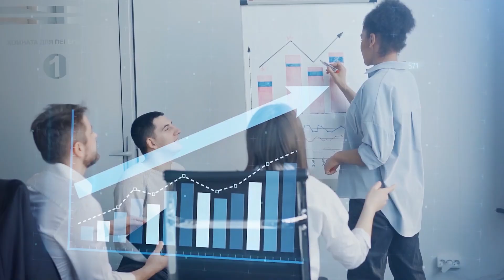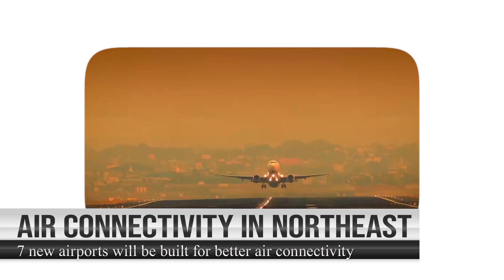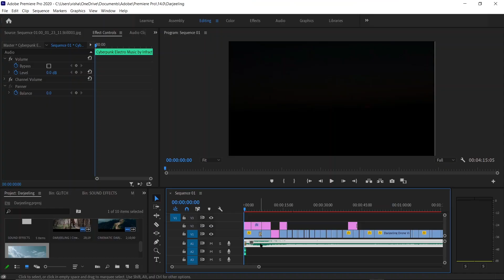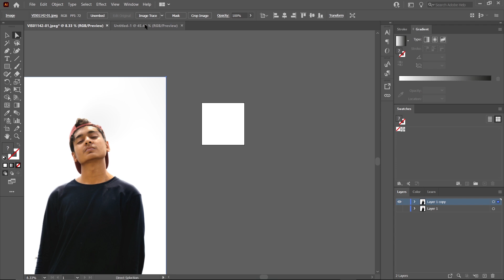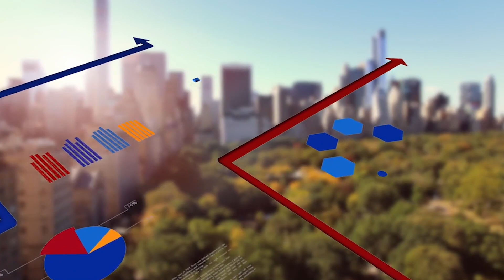Completed Mega Projects in india Will Boost Economy | 2021 - 2023 Mega Projects in Hindi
Hello, my name is Vishal and I am a content creator with a passion for showcasing the positive aspects of India. I have been creating content for several years now and have been fortunate enough to have built a community of 150k subscribers on my YouTube channel. My goal is to create and share content that highlights the rich culture, diversity, and history of India, and to inspire a sense of pride and appreciation for our country. I believe that through my content, I can contribute to a positive change in the way people view India and its people. In my channel, you'll find a mix of travel, culture, and lifestyle content, I am always looking for ways to tell stories in a unique and engaging way. I am excited to continue creating and sharing my content with my audience and I look forward to connecting with more like-minded individuals.
★ 𝗠𝗨𝗦𝗜𝗖 𝗖𝗥𝗘𝗗𝗜𝗧

Credit : MIXIT
UPDATE About Course !

Welcome to-
From Concept to Creation: Complete YouTube Mastery Course
Creating Content That Sells: YouTube Edition
From Scripting, Researching to Editing and Uploading

✅Course starts on 26 March 2023
✅2+ hrs of recorded content
✅2 Live sessions of 60 mins each
✅Lifetime access to the modules
✅Certificate after completing
✅Community group to connect personally with me

Hurry up !!
Early bird offer for selected ones
Actual price- Rs. 999
Early Bird Offer- Rs. 499 🔥
BEST & BUDGET GEARS

Best Budget Drone
My Budget Camera
My Budget Tech-Bag
Best Laptop For Editing
My Personal Laptop For editing stuff
My Gimble (Ronin SC)
My Secondary Lense
My Kit Lens
My Tripod
Best Go-Pro For Vlogging
Best Go-Pro For Cinematic